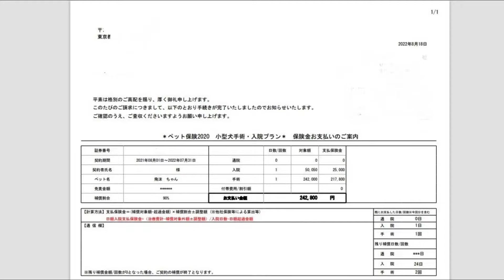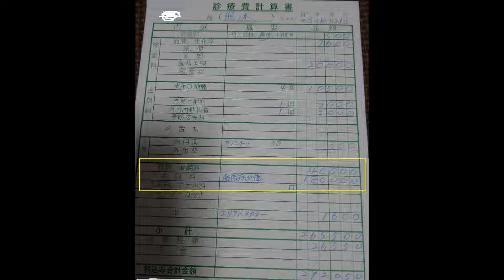ペット保険【手術費用】の申請 トイプードル 【歯周病#17】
保証金額が実際支払われて違うと感じたこと。

トイプードルの飛沫(シブキ)　しぶき　2021/12/21　手術

トイプードルの飛沫(シブキ)　しぶき